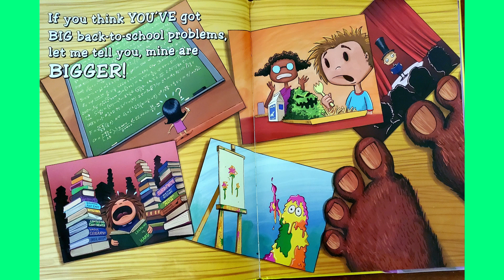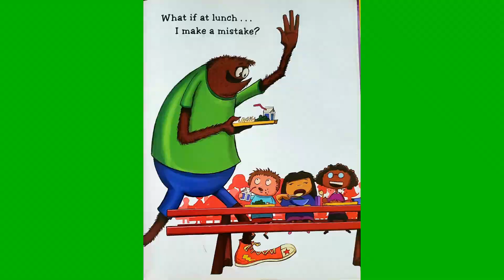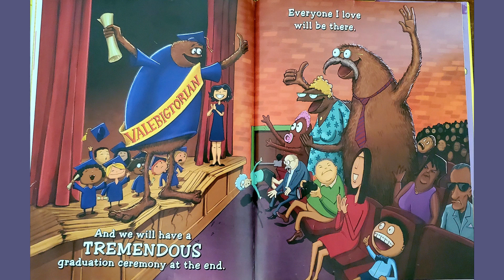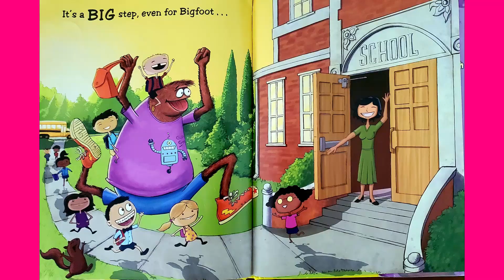Back To School With Bigfoot by Samantha Berger & Martha Brockenbrough. Illustrated by Dave Presslar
Back to school jitters are even bigger if you are Bigfoot